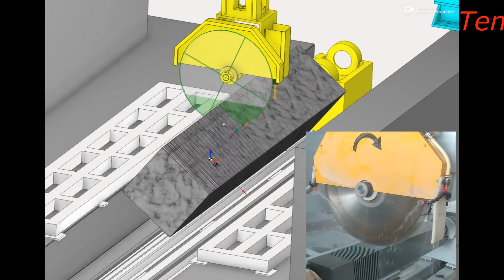Sprutcam Indian Temple Pillar machining on Sandstone through Sprutcam software 4 axis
Introduction:
SprutCAM is CAD/CAM software featuring a streamlined workflow and comprehensive functionality. Compatible with any CNC machine:

Modules:
2.5D Milling, 3d Milling 4 and 5 axis Milling, Lathe, Mill-turn, Swiss, MTM, EDM., Router CNCs,.

Robotic solutions:
Kuka, ABB, Fanuc, Staubli, Panasonic, Kawasaki, Nachi, Motoman, Comau, Denso, Newker etc.

Toolpath calculation is performed taking into account full machine kinematics and limitations including collision avoidance and axis limits control.

The SPRUT Technology team has been working on CAM software development since 1987. During this long period we have gained extensive experience and expertise in computer-aided manufacturing. Our team consists of experts and practitioners in the technologies required to power the tools to make CNC programming easier, faster, and more effective for our customers. Algorithms of toolpath strategies and reliable simulation are developed by the SPRUT Technology team which are the foundation of our software.

SPRUT Technology maintains its worldwide headquarters and product development teams in Naberezhnye Chelny, Russia. Sales and support operations are located in Asia, Africa, North and South America, Europe, and Australia.

Today we have thousands of installations of our products all over the world in the USA, Canada, India, Brazil, UK, Netherlands, Italy, Germany, Poland, Spain, China, and many more.

Regards,
SprutCAM Global

Asia support & Sales:-
INDIA OFFICE
SprutCAM Global
Krishna Building, 13, Laxmi Industrial complex, Vartak Nagar, Thane (w) 400607
Maharashtra India

Sales/​Customer care:
What's app:

SprutCAM Headquarter:
*SPRUT TECHNOLOGY JSC*
Office 6, Autozavodsky, 1, Naberezhnye Chelny, 423815 Russia